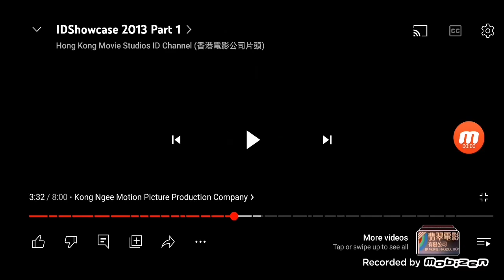Kong Ngee Motion Picture Production Company logo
@animalworld5733 You get Forced Watched This Video!
@animalworld5733 :Noooooooooooo
@SMG4 :Yes Dude